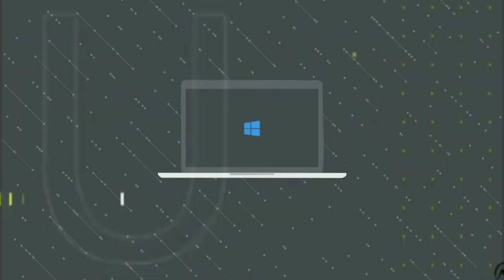Jai shree krishna whatsapp status,lord shree krishna status,jay murlidhar,jay dwarkadhish whatsapp.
Jai Shree Krishna Radhe Radhe .
One's again big thanks for you're Love & support .

- 1st User id For (My Photos , videos  & your question )

       🅢︎🅗︎🅐︎🅡︎🅔︎ & S͟U͟B͟S͟C͟R͟I͟B͟E͟

       ᖴOᖇ  MORE